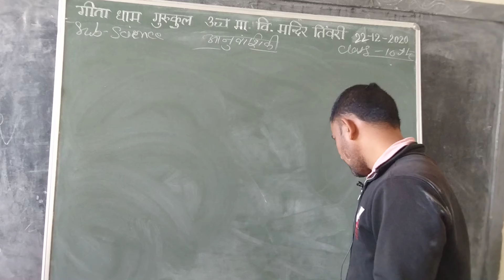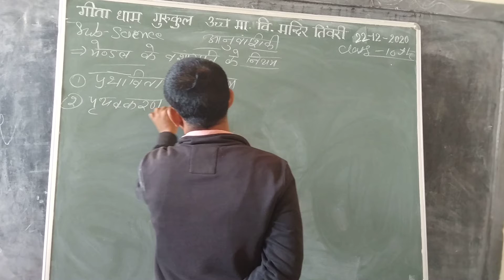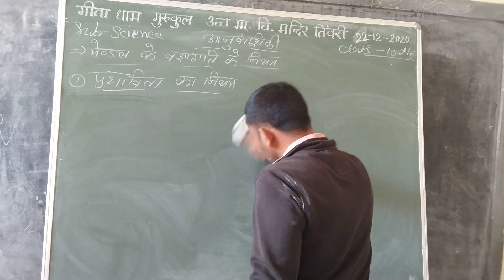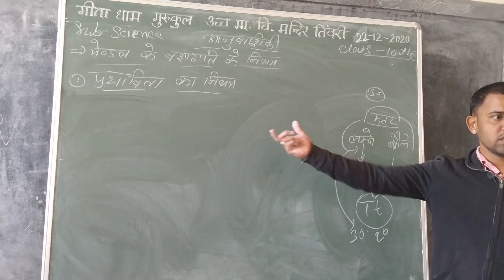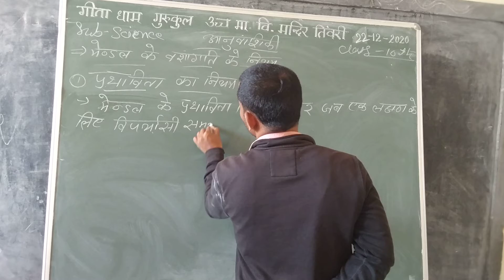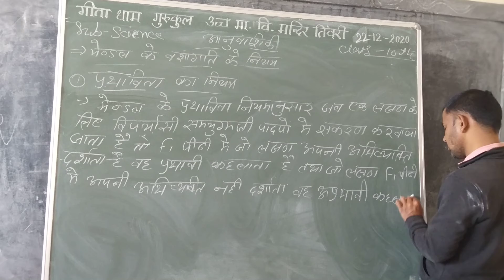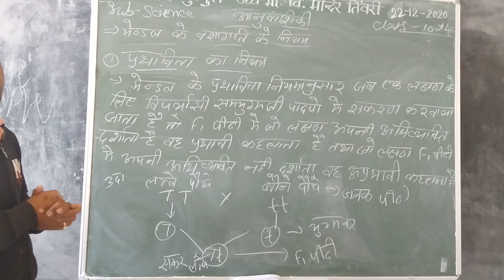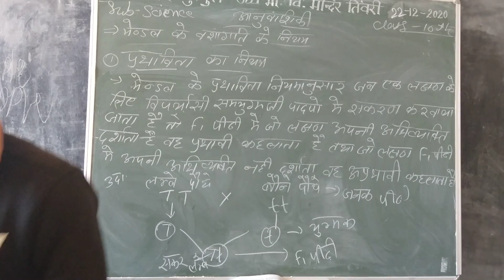CLASS 10 SCIENCE 22 12 2020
ARJUN CHHANGANI